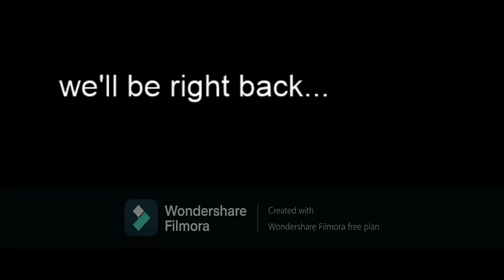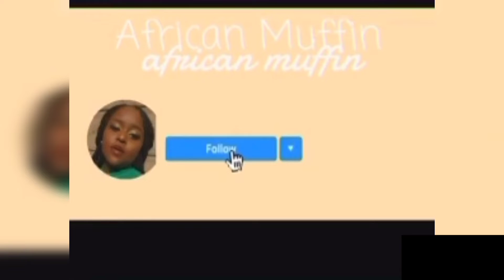HEADSETS AND RANDOM CALLS SHENANIGANS 😹🗣️🗣️👀.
and if you aren't welcome back and thankyou boo🥰
y'all your girl decided CONSISTENCY 😹‼️ PERIOD ‼️😹
I hope you will enjoy this video
Thanks y'all for your support guys